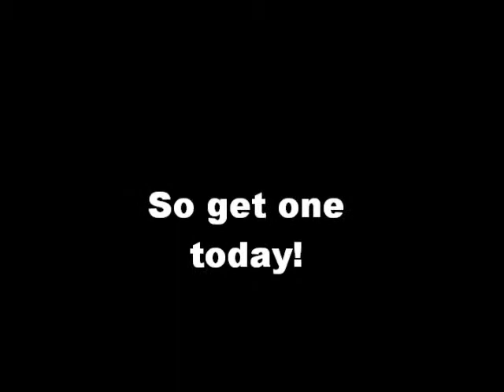Club Penguin DJ Action figure #1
My yellow puffle told me to do this.  IT WASNT MY IDEA IT WAS MY YELLOW PUFFLE'S.  HONEST!